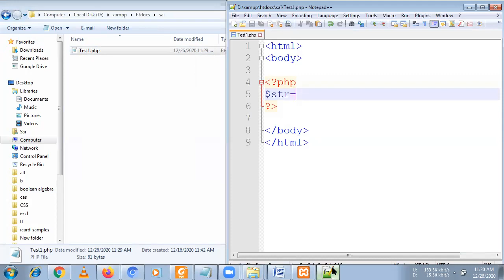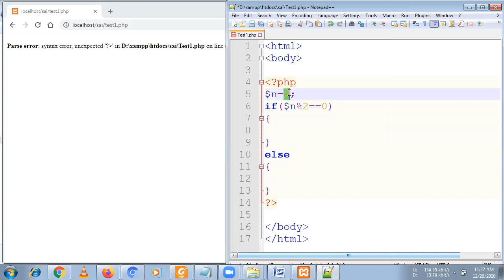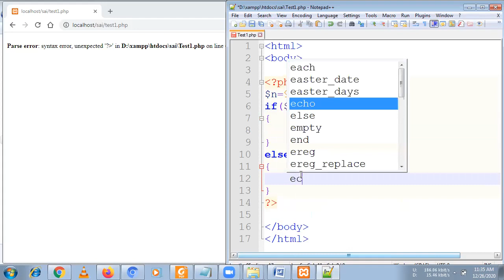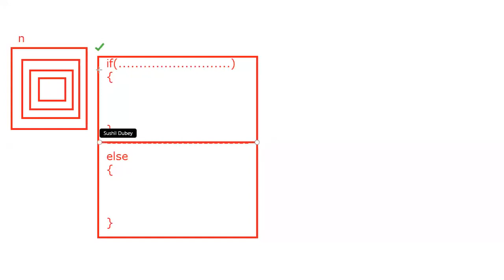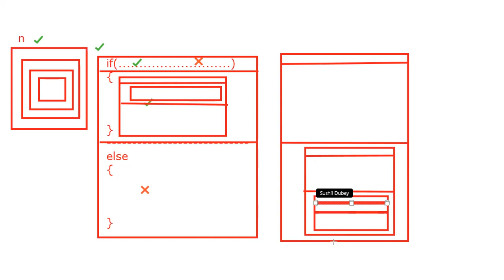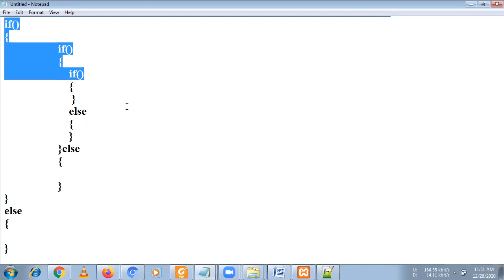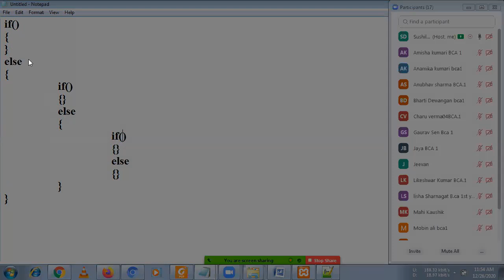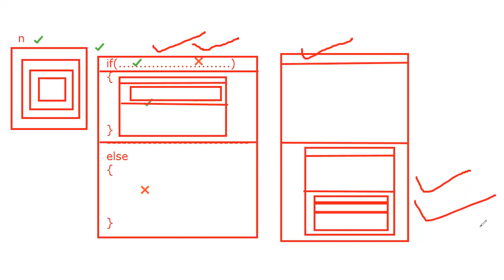WEbTech Unit 4- Topic 007 IF Else in PHP